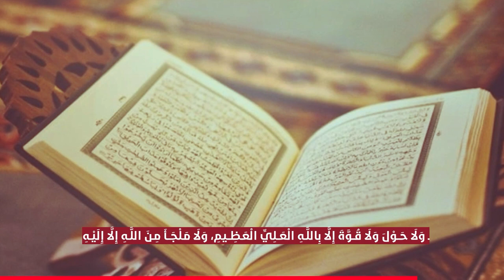إِن إِبلِيسَ وَالشيَاطِينَ تَحتَاجُ إِلَى كَذِبِ وَشَـيْـطَنَةِ الحَـوْزَةِ (الـشِّـيـعِـيَّـة)